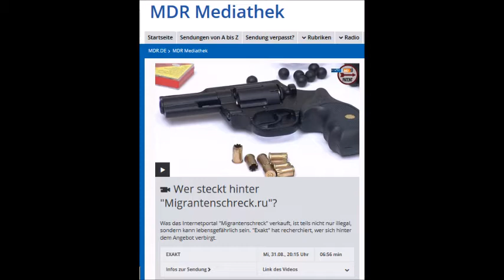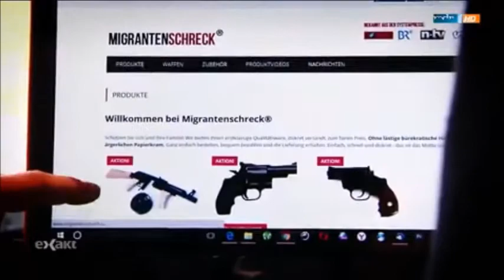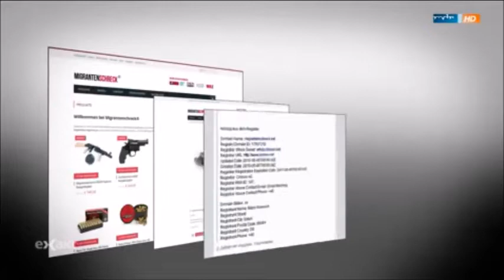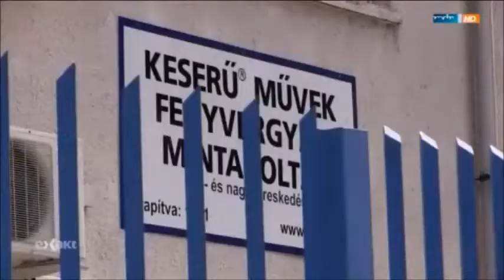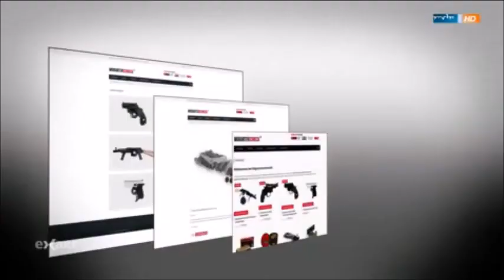mario der migrantenschreck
eine Posse, eine Sau getrieben durch das Dorf.
ein rotfunk des GEZ-imperiums als sautreiber, samt peinlicher "experten".

linksversifft bis ins mark.